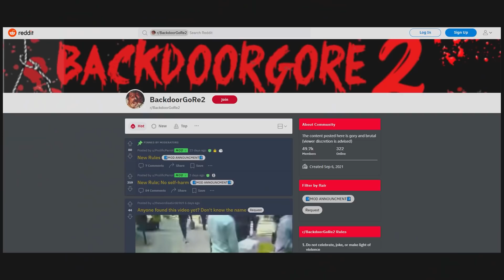10 things you should Never Ever Google